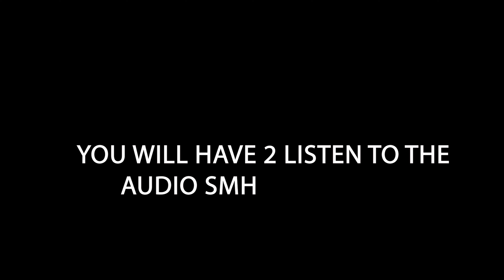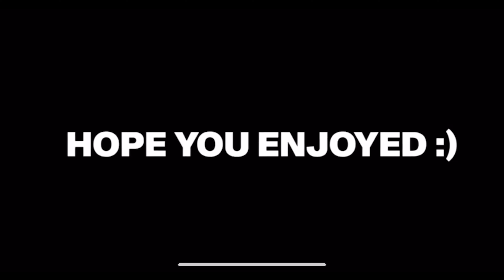ASKIN COLLEGE GIRLS TO SLEEPOVER AT THEIR DORMS! *must watch* 🤭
mainstream videos coming soon .❤️❤️❤️🔥🔥🔥